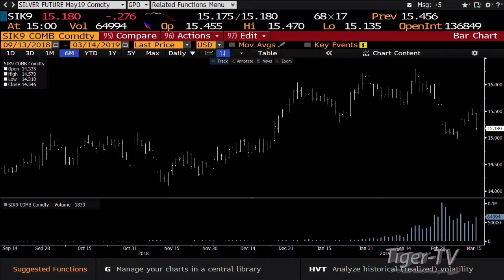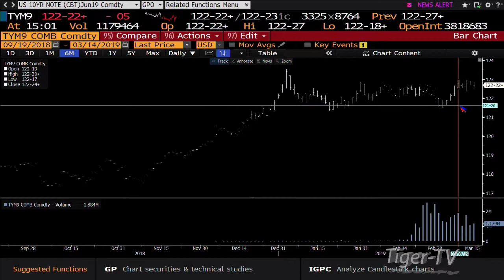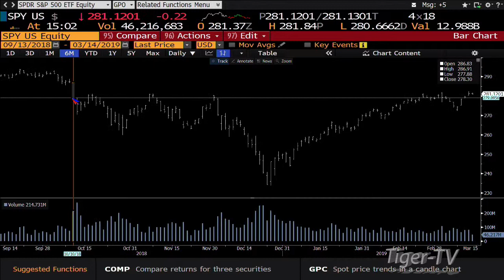March 14th, 3PM ET Market Update with Tom O'Brien on TFNN